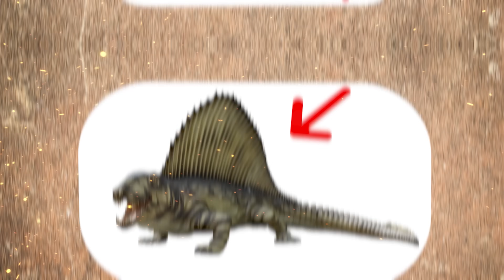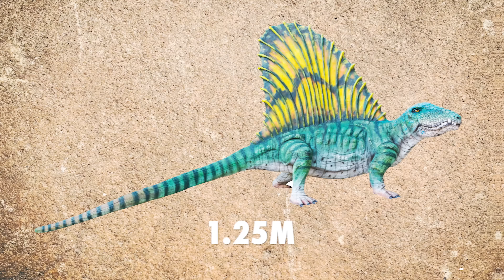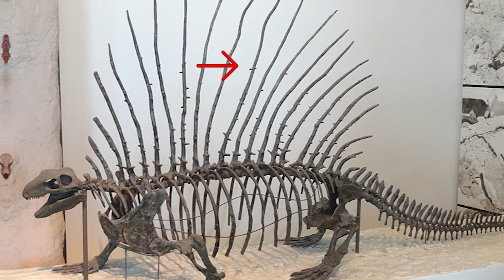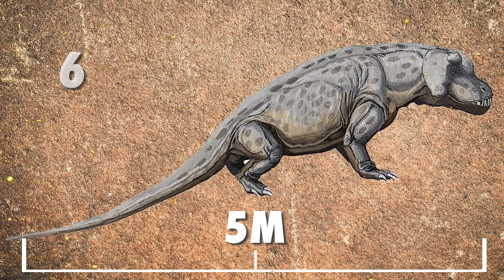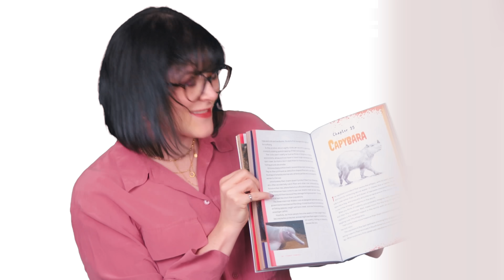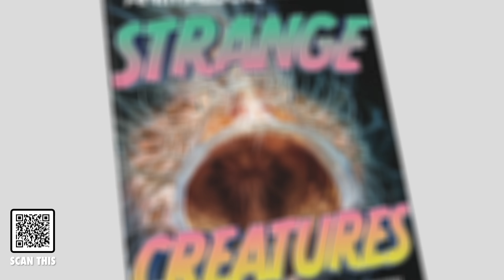The Permian was a Permanent Nightmare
Before the time of dinosaurs, strange beasts roamed the earth. They were huge, ferocious, but closer to us than you would think.

Thumbnail art by Matt Celeskey

00:00 The Permian was a Permanent Nightmare
00:49 Dimetrodon: The First Megapredator
02:07 The Mystery of Dimetrodon’s Sail
02:50 Other Sailed Species: Sphenacodon and Edaphosaurus
04:12 Anteosaurus: The Mammal-Like Synapsid King
05:15 Rhinesuchus: The Aquatic Ambush Predator
05:45 Gorgonopsids: Sabertoothed Beasts of the Late Permian
06:16 Inostrancevia: The Largest Gorgonopsian
07:29 Rubidgea Atrox and Smilesaurus: Other Lethal Gorgonopsids
08:35 Scutosaurus: The Armored Tank of the Permian
08:54 Dicynodonts: Reptile-Like Mammal Relatives
09:40 The Legacy of Permian Creatures and Paleontology